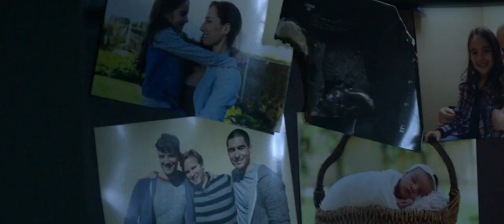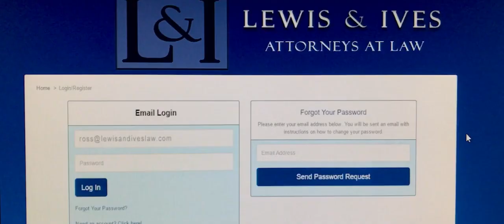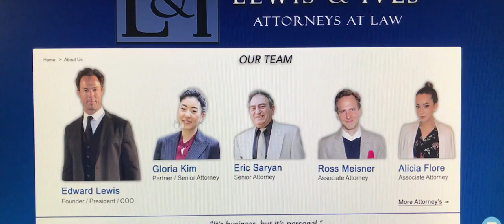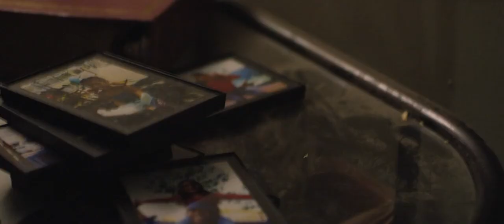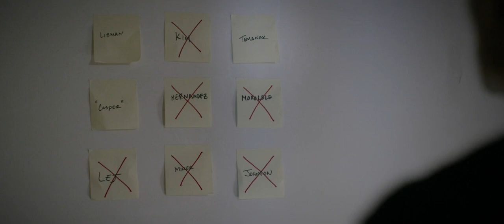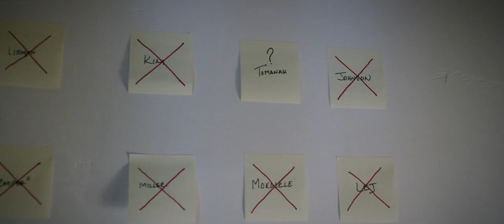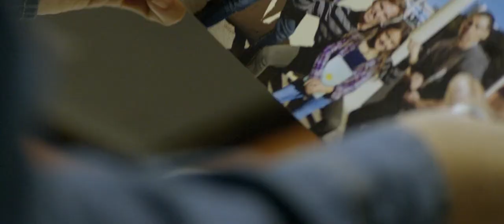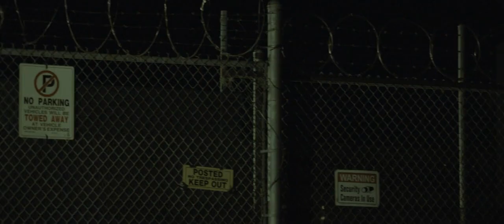DIVERTED EDEN 2018 / ABDUCTED 2018 - Divertedeven /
Synopsis
After 7 year old Eden is kidnapped during an home invasion, single father Dane Hunte takes matters into his own hands, while Detective Fini, leading the investigation, unravels the mystery surrounding the unusual crime.

Cast
Scout Taylor-Compton
Daniel Joseph
Michael Urie
Najarra Townsend
Ken Davitian
Betty Gabriel
Jason Stuart
Michael Emery
Erin O'Brien
Manu Intiraymi
Ryan Spahn
Michael Anthony Spady
Oscar Torre
Dove Meir
Sebastian Siegel
Jack Topalian
Aaron V. Williamson
Patrick Hume
Mindy Robinson
Hunter Ives
Sam Puefua
Trinity Valenzuela
Jessica Sarah Flaum
Sean Jenkins
Kaleti Williams
Dominic Pace
Serag Mohamed
Kevin Indio Copeland
Shake Tukhmanyan
Armine Bagdasarian

Title:Diverted Eden
Running time110 min.

Genre -Action Drama Crime